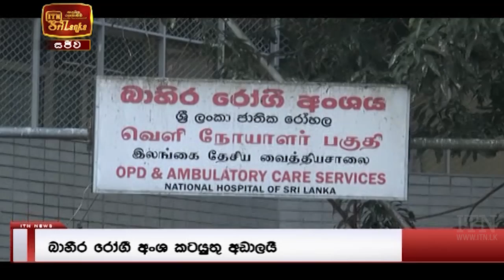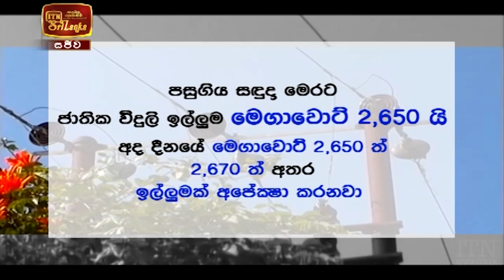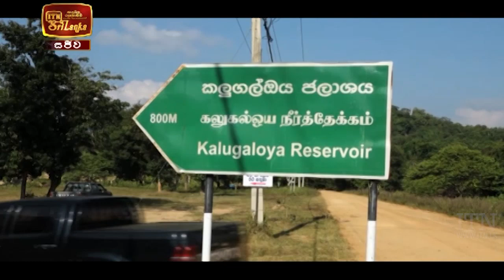ITN News 2022-02-07 | 12.00 PM